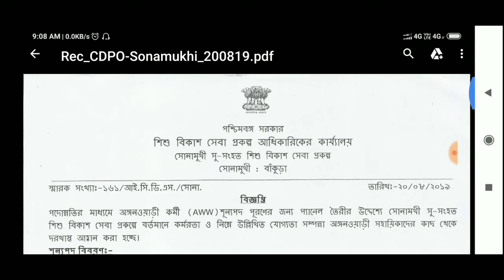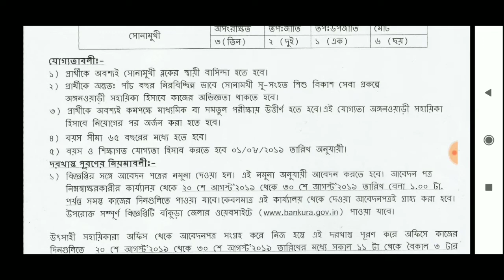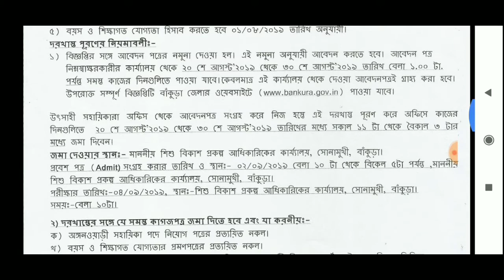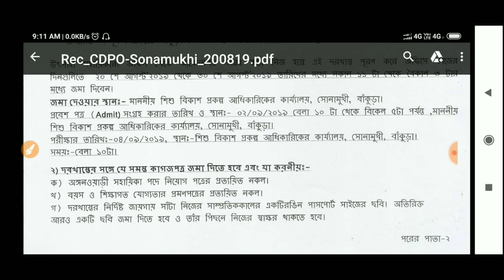প্রত্যেক ব্লকে অঙ্গনওয়াড়িকর্মী নিয়োগ | ICDS Anganwadi Kormi new Jobs WB Govt | Sarkari Karmochari